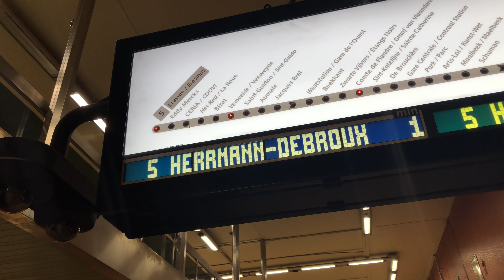NEW METRO M7 LIVE - STIB MIVB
Notre nouveau métro M7 est en test pour la première fois sur notre réseau

Onze nieuwe metro  M7 wordt voor het eerst getest op het net

• Follow us •